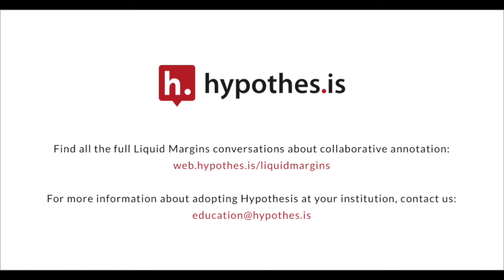Liquid Margins 005 | Clip 1 | Social Learning and Sakai: Annotating Together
An excerpt from Liquid Margins episode 005 with Beazley Kanost from Roger Williams University on using Hypothesis in summer courses to prepare students for fall.